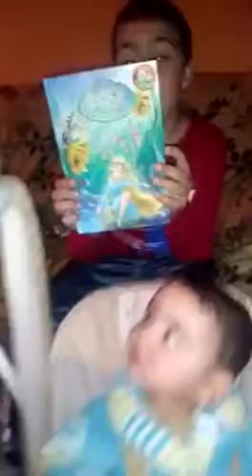Carlos lee a la princesa de Erika